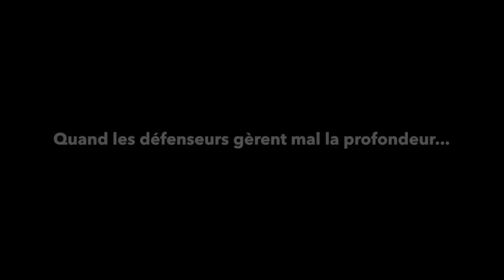La gestion de la profondeur chez le défenseur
On parle souvent pour l'équipe qui a le ballon et les attaquants notamment de prise ou d’utilisation de profondeur mais qu’en est-il du rôle des défenseurs pour gérer celle-ci ? Comment les défenseurs agissent pour ne pas être pris à défaut dans le dos ?

Décryptage :
I/ Couvrir son dos : être de 3/4, prêt à prendre le recul… (00:06)
II/ Contrôler l’appel de balle (01:02)
III/ Importance de la prise d’information (01:22)
IV/ Anticiper les actions pour avoir un temps d’avance (02:17)
V/ Quand les défenseurs gèrent mal la profondeur… (02:44)